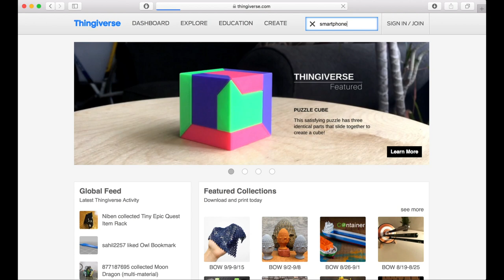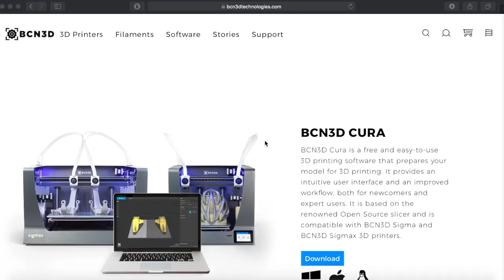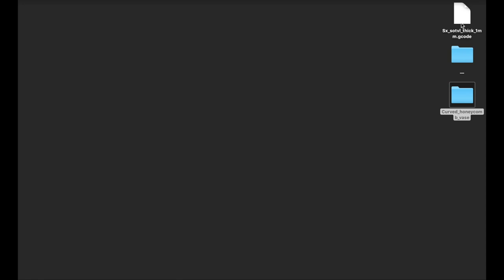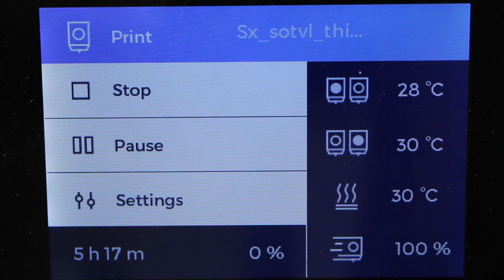[ViNN:Lab HowTo] How to 3D print with BCN3D Sigmax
Verwendetes Modell:
Curved honeycomb vase by eggnot

Benutze Software:
BCN3D Cura

Unser Open Lab Day ist jeden Mittwoch von 9:00 - 19:00
Sowie den jeweils ersten Samstag im Monat.